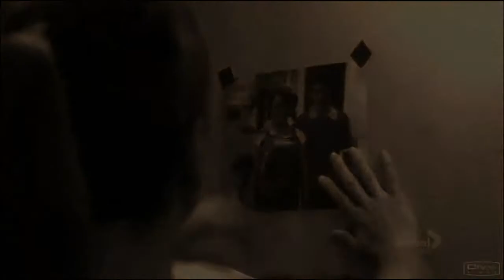NCIS - Tiva - Airplanes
Well, I was bored (again...!!!) and I wanted to make a video for my favourite TV couple.♥